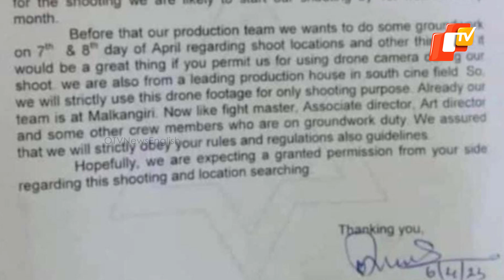Pushpa 2: The Rule – Why Odisha Was Chosen For The Sequel Of Allu Arjun’s Blockbuster Movie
The buzz about the makers prepping up to shoot a major part of Pushpa 2 in Odisha’s Malkangiri has taken the excitement to a whole new level.